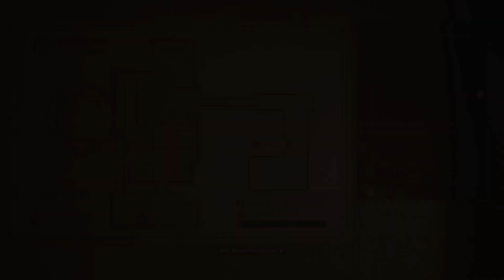Still Wakes The Deep [Playthrough Part 2 | No Commentary | PS5]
Search for your crew and help them survive if you can. Run, climb, and swim through the flooding corridors and storm-lashed outer decks. Face a terrifying, unrelenting foe. And pray that, one day, you get to see your family again.